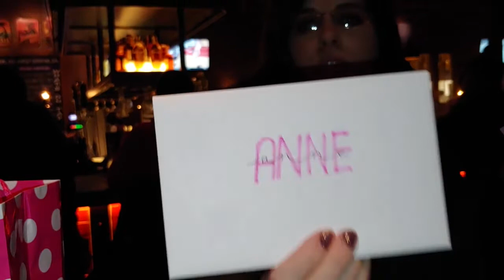My First Vlog! | Thoughts on Turning 40!| Deep Thoughts! | Birthday Vlog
Happy Birthday to me!  Help me celebrate by checking out this vlog of my day!  This is my first vlog, so be kind!  I talk about turning 40, dealing with chronic illness, discovering the beauty of self care, and more!  Lunch, shopping, naptime confessionals (lol), dinner, opening presents...all kinds of birthday fun! Thanks for sharing my special day with me!